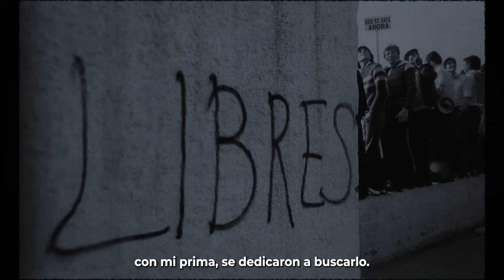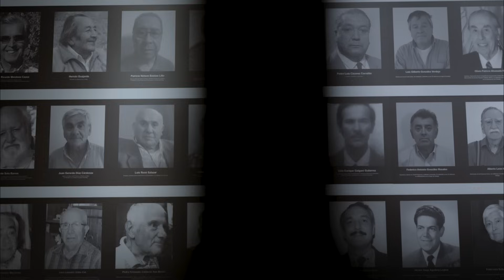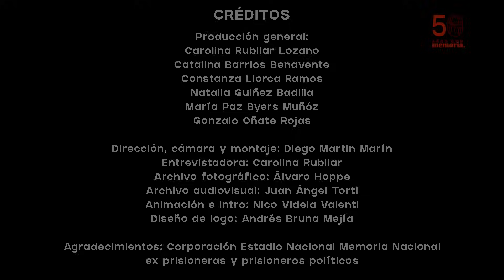50AñosConMemoria: Resistencia de mujeres en dictadura / #8 Testimonio Sandra Trafilaf Yañez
En este octavo episodio de 50AñosConMemoria te compartimos el testimonio de Sandra Trailaf Yáñez, ex prisionera política, periodista, comunicadora popular y activista de Derechos Humanos.Actualmente forma parte de la coordinadora por la libertad de los presos políticos en Valparaíso y también hace aportes en la Red de Medios Libres y Populares.

“Las mujeres tenemos un doble impacto de la represión en nuestras cuerpas, o sea nos castigan además. Cuando la represión de Estado logra detenernos, nos detiene a las mujeres,  nos castiga el doble por ser mujeres. Entonces la mayoría de nosotras ha sido abusada sexualmente. Yo misma fui detenida a los 19 años, fui torturada y pasé 7 años en la cárcel”.

👉 Puedes leer también la entrevista en nuestro sitio web
🎧Escucha acá este testimonio en nuestro canal de Spotify

Créditos:
Producción general:
Carolina Rubilar Lozano @carorubilarlozano
Catalina Barrios Benavente @catalinabarriosb
Constanza Llorca Ramos @cokillorca
Natalia Guiñez Badilla @eleanorigbyn
María Paz Byers Muñóz @zappairam
Gonzalo Oñate Rojas @gonzalonater

Director: Diego Martin Marín @alacranesenlucha
Entrevistadora: Carolina Rubilar @carorubilarlozano
Archivo fotográfico: Álvaro Hoppe @hoppefoto
Archivo audiovisual: Juan Ángel Torti
Animación e intro: Nico Videla Valenti @nico_v_v_
Diseño de logo: Andrés Bruna Mejía @brvna___

Agradecimientos: Corporación Estadio Nacional Memoria Nacional ex prisioneras y prisioneros políticos @estadio_memoria

Minutaje:

Introducción : 00:18
Presentación: 00:18 - 00:45
Historia militancia familiar: 0:45
Golpe de Estado: 01:04-01:25
Primera prisión política: 01:26-02:12
Estadio nacional: 02:12-02:30
Inicio militancia política de Sandra: 02:58 - 04:02
Comienzos Frente Patriótico Manuel Rodriguez: 4:02- 04:20
Mujeres en resistencia: 04:20- 05:09
Mujeres frentistas: 05:09-05:55
Prisión política de Sandra: 05:55-06:40
Impunidad en Chile: 06:40-7:45
Sandra, sobreviviente: 07:46-08:22
50 años del Golpe: 09:09-09:37
Créditos: 09:37-09:41